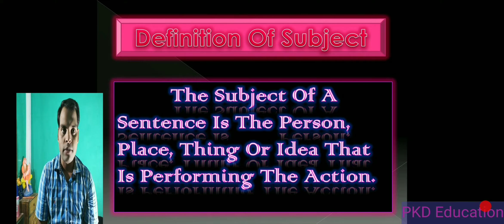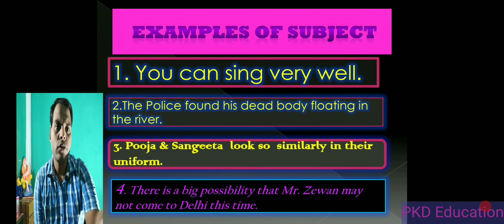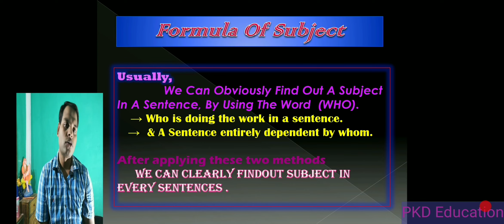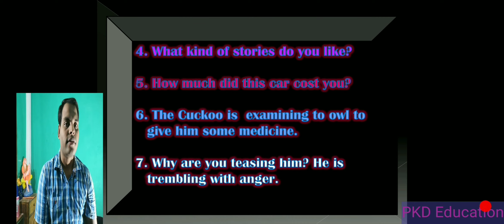English Class Part- 2. Subject Clarification